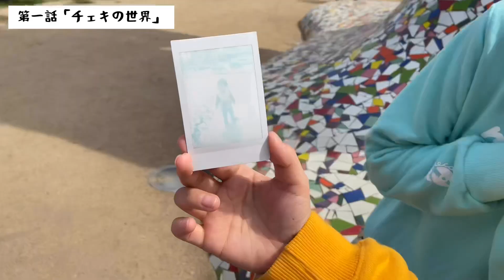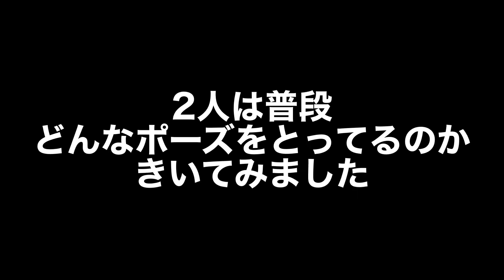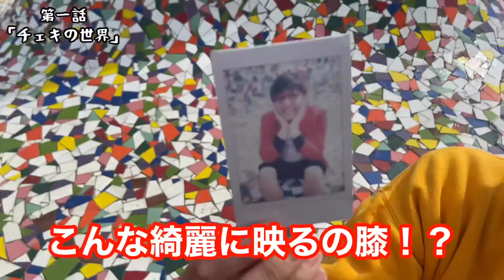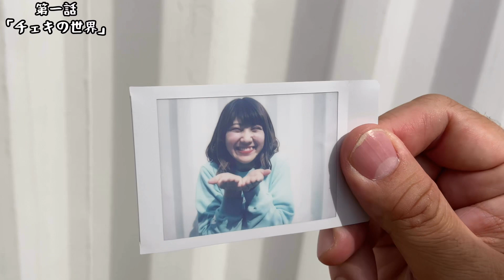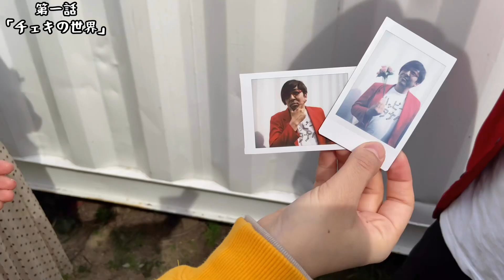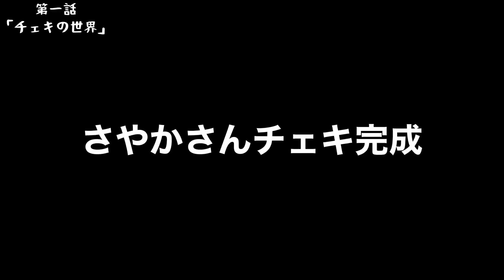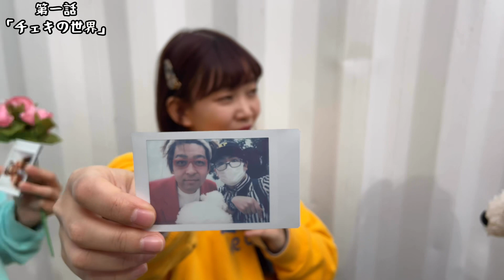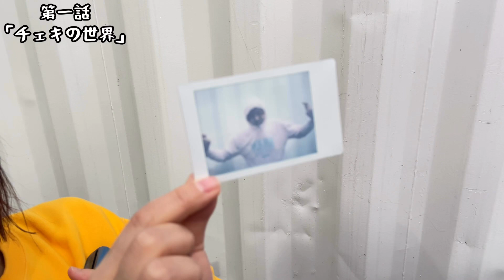【第一話完全版】クマちゃんの知らない世界【チェキの世界】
ワタナベフラワークマガイタツロウ
40歳、身も心もおっさん化してる!?
フレッシュな気持ちを取り戻してもらう為、知らない世界を体験してもらう。

果たして、クマガイタツロウの心に好奇心は戻ってるのか!?

苦手な事が多い人はきっと共感できる!?
おっさんの奮闘記。

第一話はクマちゃんの知らない「チェキの世界」‼︎
関西を中心に活動するアイドル9年目!!Yes Happy!がクマちゃんにチェキの世界を教えます!!

その①〜④をまとめて楽しみたい方へ!!

※ 2020年3月以前に収録したものです。